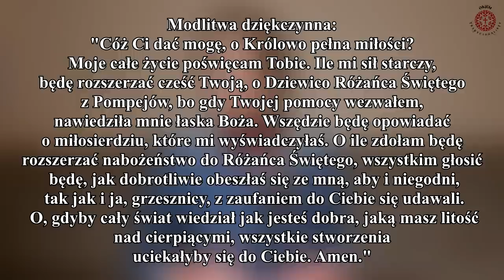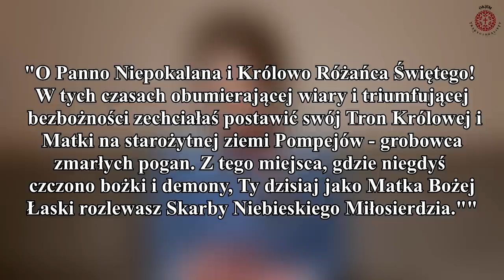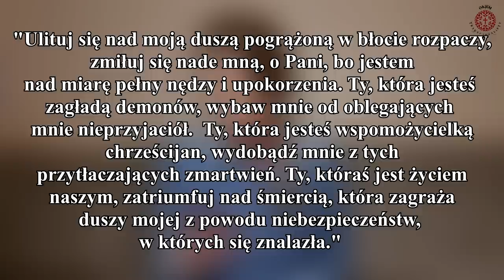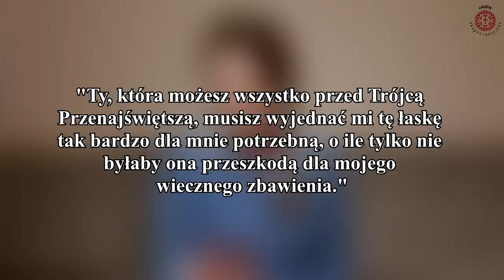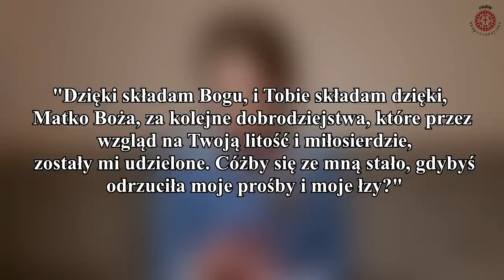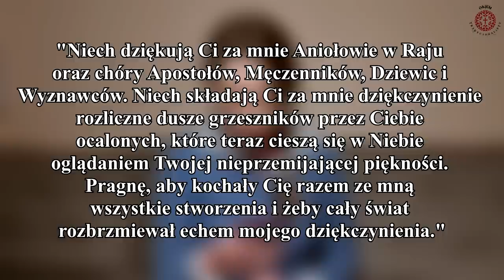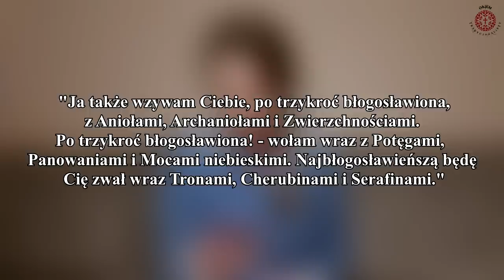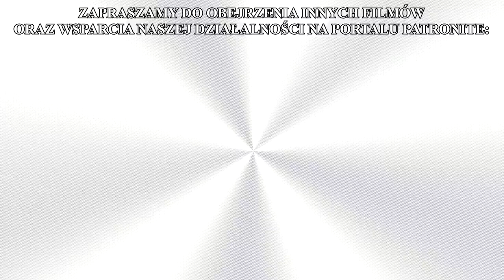Zmienili NAWET NAJSKUTECZNIEJSZĄ MODLITWĘ! - prawdziwa NOWENNA POMPEJAŃSKA (nie do odparcia)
Nowenna Pompejańska nieprzypadkowo jest jedną z najbardziej  rozpowszechnionych wśród katolików modlitw. Jej idea pochodzi bowiem z objawień Matki Bożej danych niejakiej Fortunatinie Agrelli. Nowenna polega na odmawianiu przez 54 dni wszystkich trzech części Różańca Świętego z dodatkiem specjalnych modlitw błagalnych i dziękczynnych ułożonych i rozpropagowanych przez bł. Bartolo Longo. Nazywa się ją "nowenną nie do odparcia", gdyż, zgodnie z licznymi świadectwami, modlący się nią wierni rzeczywiście dostąpili w swoim życiu szczególnej opieki Bogurodzicy, nierzadko potwierdzonej łaskami rozwiązującymi problemy po ludzku beznadziejne.

Jednak niewielu katolików zdaje sobie sprawę z tego, że WCALE NIE ODMAWIAJĄ oni modlitw UŁOŻONYCH PRZEZ BŁOGOSŁAWIONEGO BARTOLO! A to właśnie TE modlitwy zostały zatwierdzone w XIX wieku przez papieża Leona XIII, to właśnie do TYCH modlitw została przyłączona możliwość uzyskania odpustu zupełnego i, wreszcie, to o odmawianie TYCH modlitw prosiła Matka Boża, ukazując się Fortunatinie.

Jak odmawiać Nowennę Pompejańską w wersji tradycyjnej? Czym różni się ona od wersji współczesnej, znanej powszechnie? Dlaczego, odmawiając nowennę, należy posługiwać się pierwotną wersją?
Na te inne pytania odpowiadam w filmiku pt. "Zmienieli NAWET NAJSKUTECZNIEJSZĄ MODLITWĘ! - prawdziwa NOWENNA POMPEJAŃSKA (nie do odparcia)". Zapraszam do wysłuchania!

Zachęcamy do finansowego wsparcia naszej działalności. Chcemy stworzyć pierwsze w Polsce nowoczesne media dla katolików Tradycji. Dzięki hojności naszych Patronów publikujemy cotygodniową serię "Katolickich Podsumowań Tygodnia", w których komentujemy bieżące sprawy z życia Kościoła. Rozpoczynamy także produkcję reportaży z ważnych miejsc dla polskiego Kościoła wraz z wywiadami z lokalnymi kapłanami i nie tylko. Kolejnym celem, który chcemy osiągnąć jest 2500zł/miesiąc, który pozwoli nam otworzyć stronę internetową, na której znajdzie się wszystko, co przydatne dla tradycyjnego katolika. Możecie wesprzeć nasz projekt poprzez portal PATRONITE. Więcej szczegółów znajdziecie na naszym profilu, do którego link znajduje się poniżej:

Dodatkowym bonusem dla naszych Patronów jest to, że każdy z nich, niezależnie od wybranego progu (wystarczy 5 PLN), bierze udział w comiesięcznym konkursie na TradiBoxa, czyli na paczkę z ciekawą zawartością dla katolików. Zamieszczamy w niej książki, dewocjonalia, akcesoria i wiele innych. W każdym miesiącu zawartość paczki będzie inna, a jej wartość będzie rosnąć wraz z rozwojem naszego Patronite'a.